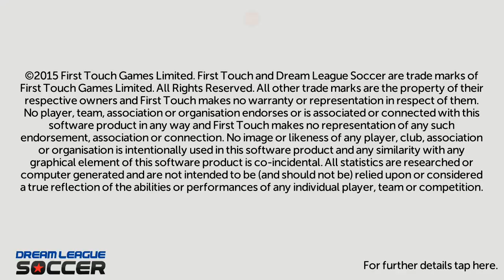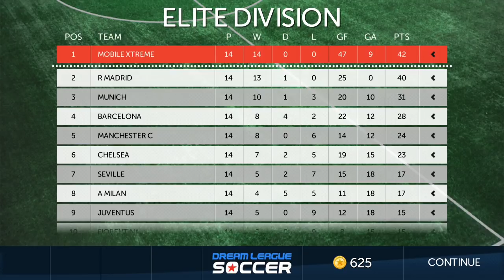Dream League Soccer Android Gameplay #96